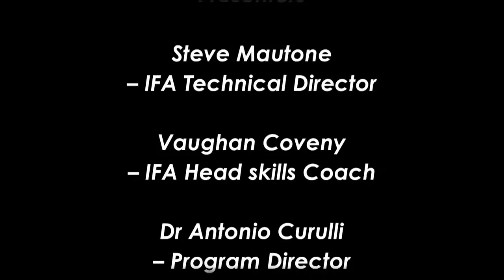IFA Commercial 2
INSTITUTE OF FOOTBALL AUSTRALIA
The IFA range of Football Development Programs prepare Footballers to achieve their objective of playing football at the highest level possible without compromising their education objectives.